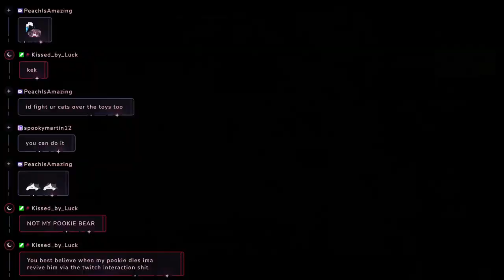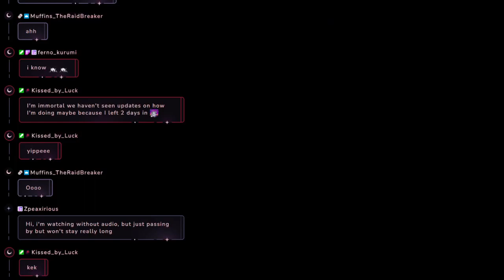【01/24/2024】🦇raising a cult baby🦇【Berry】